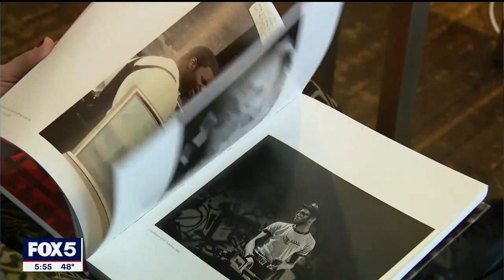Janette Beckman - Music Through Her Lens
From London's punk rock scene in the 70s to the birth of hip-hop in New York City, renowned photographer Janette Beckman has captured revolutionary moments in music with her camera, and has a new book showcasing her 40 years of culture through her lens.